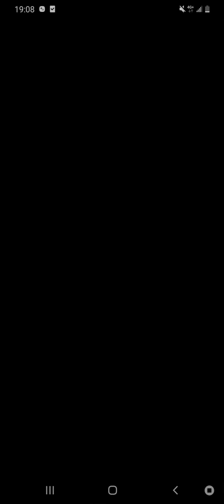SaGa RS 2021 12 10 18 37 53